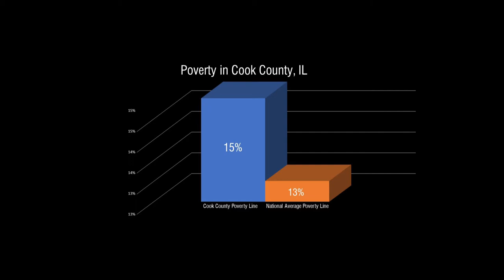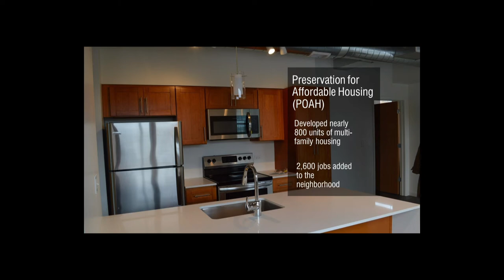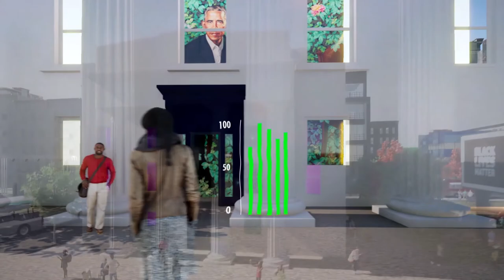FIRSTHAND Talks: Money with Attitude — FIRSTHAND: Living in Poverty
Calvin Holmes explains how the cycle of poverty can be broken with long-term investment aimed at helping families to grow wealth, and how providing “money with the right attitude” to low-income communities can help lift people out of poverty.

About Calvin Holmes
President, Chicago Community Loan Fund

Since 1998, Calvin Holmes has served as the President of the award-winning Chicago Community Loan Fund (CCLF), a nonprofit, certified Community Development Financial Institution (CDFI) that provides financing and technical assistance for community stabilization and development efforts and initiatives that benefit low-to-moderate income neighborhoods throughout metropolitan Chicago. Calvin currently serves as an advisor to the Community Development Advisory Board (appointed by President Barack Obama), Bank of America National Community Advisory Council, and others, and serves in leadership positions on several boards. Among his many community leadership awards, he was one of Crain’s Chicago Business’s 40 Under 40 young leaders, and a 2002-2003 Leadership Greater Chicago fellow.

About FIRSTHAND: Living in Poverty
In Chicago, your birthplace often determines your destiny. Children born in one West Side census tract between 1978 and 1983 grew up to have a median annual household income of $16,000, according to Opportunity Insights. Does the American Dream exist in Chicago? In FIRSTHAND: LIVING IN POVERTY, WTTW explores intergenerational poverty in Chicago in a documentary series, reported stories, expert talks, and community discussions.

FIRSTHAND: Living in Poverty is part of the award-winning FIRSTHAND multiplatform, multi-year initiative focusing on the firsthand perspectives of people facing critical issues in Chicago.